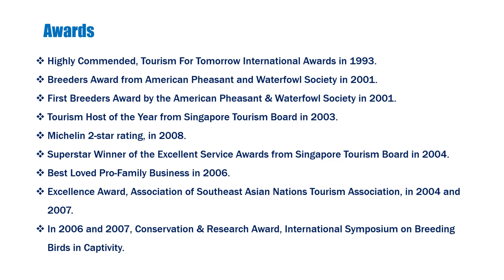50 Years of Flying High | Jurong Bird Park | 50th anniversary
50 Years of Flying High | Jurong Bird Park | 50th anniversary

Pls use this link to book your tickets.

 The ticket price is only SGD 2.50. It is applicable to all local residents in SG.
Proof of local residence will be checked on-site. Additional nominal charges apply for entry into gated aviaries and shows. Promo valid for visits from 1 Jan to 31 Jan 2021.​

Singapore's first wildlife park turns 50 and plans a celebration with the nation

First opened in 1971, Asia’s largest bird park, Jurong Bird Park celebrates a milestone on 3 January. Its golden jubilee will be marked by a year-long celebration with events and activities commemorating five decades of avian conservation and connecting people with the colourful world of birds.

The festivities take off with a throwback to 1971. From 1 to 31 January 2021, Jurong Bird Park will adopt its original 1971 admission price of $2.50 for all local residents. Pre-booking is mandatory to facilitate proactive crowd management and safe distancing amidst the ongoing COVID-19 pandemic. Additional nominal charges apply via contactless payments onsite for gated aviaries and shows.

Through its fifty years, Jurong Bird Park has welcomed 30 million Singaporean and international visitors and to celebrate the many picture-perfect moments shared in the park, an egg-shaped portal “Memories of Jurong Bird Park” will be launched to the public. Photos taken in Jurong Bird Park can be uploaded on Instagram or Facebook with the hashtag JBP50 to form a community of memories which will be featured in the portal.

You can also witness the evolution and progress of Jurong Bird Park from her early days of operations, appreciate the sights and sounds of the park in the present day, and catch a glimpse of what the future holds in Mandai at the lenticular Past-Present-Future photo points that change depending on the angle they are viewed. Learn about the park’s storied history and snap a photo of the treasured historic moments such as the park’s early days of operations and Queen Elizabeth II and the Duke of Edinburgh’s visit to the Waterfall Aviary in 1972.

Jurong Bird Park’s flamingos are among the park’s most well-loved and iconic residents. Guests can now symbolically foster them with a contribution of $50 through the Foster a Flamingo programme. Each contribution comes with an e-certificate and voucher for a flamingo key ring. All contributions will go towards the care of the animals, research, and education programmes across Wildlife Reserves Singapore’s parks and support conservation projects to protect threatened species in Singapore and the region.

Come January, visitors can also enjoy special editions of Jurong Bird Park’s shows, with appearances from some of the park’s pioneer birds including Big John the sulphur crested cockatoo at the High Flyers Show. Big John was already a fully grown adult when he first joined the park from the first day of opening, making him well over 50 years old and the park’s oldest cockatoo.

Memorialise your High Flyers Show experience by bringing home a limited-edition figurine depicting an animal presenter with a scarlet macaw. The figurine was made in collaboration with Precious Moments to commemorate the park’s 50th anniversary.